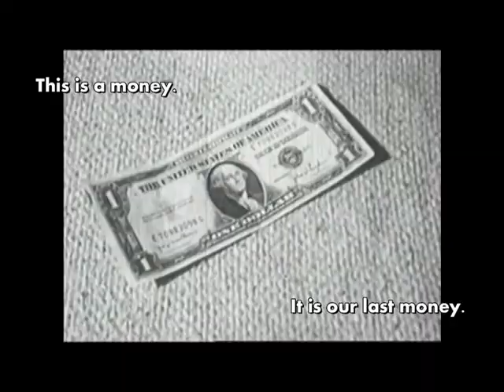Planning for Retirement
A short, stupid movie about the 112th Congress